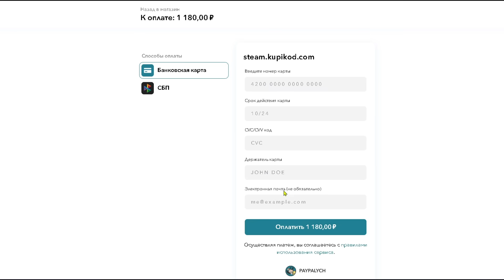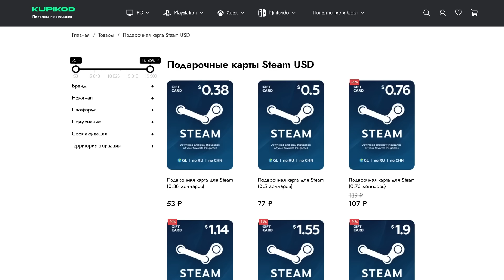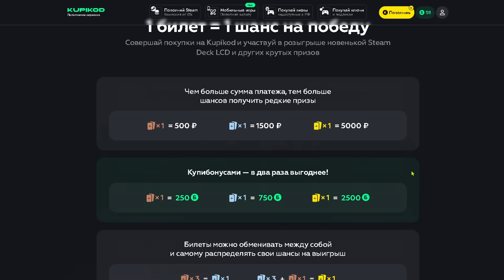ЛУЧШИЕ ТАНКИ В Hearts of Iron 4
Разбираемся, какой танк является лучшим и про шаблоны танков в Hearts of Iron 4